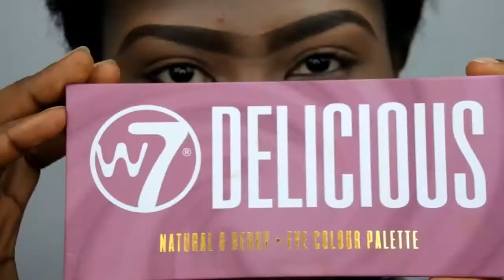HOW TO Quick and Easy eye makeup look Tutorial | MAKEUP LOVE VOOR DONKERE HUID